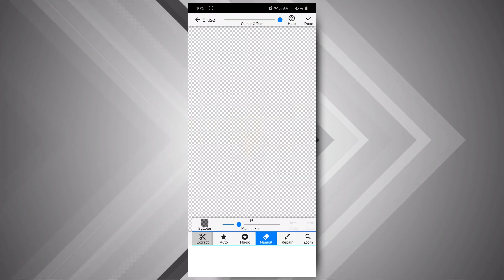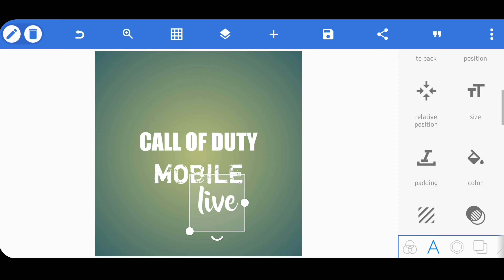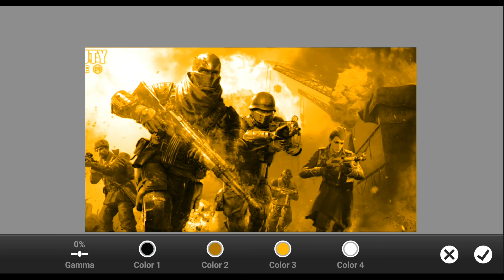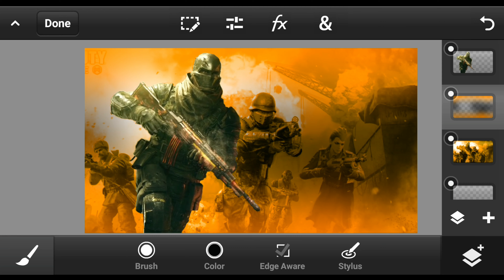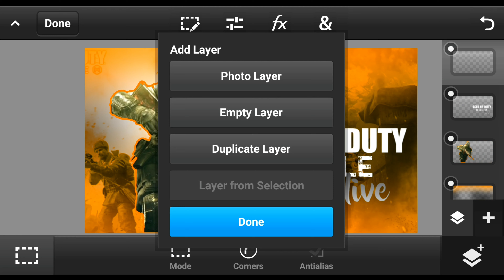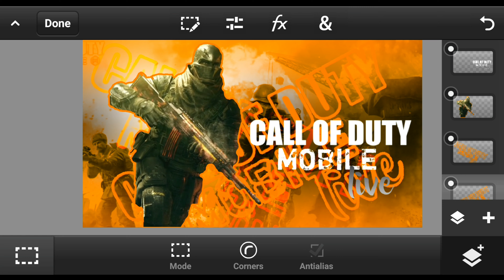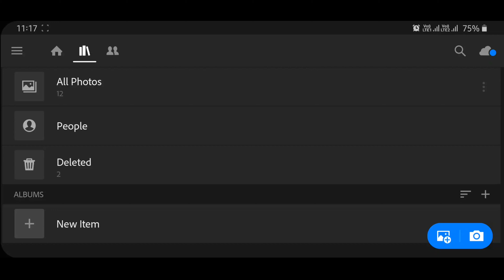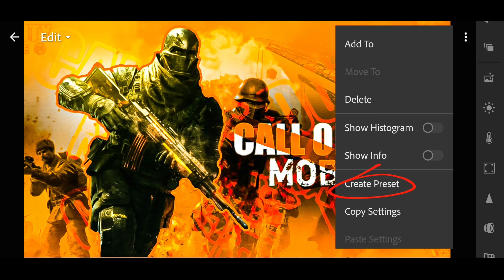How to make call of duty mobile live stream thumbnails on mobile l Gaming thumbnails-Web Station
Hello guys welcome to description of the video. Myself Ritesh and I am here again with another new video based on how to make call of duty mobile live stream thumbnails on mobile easily.